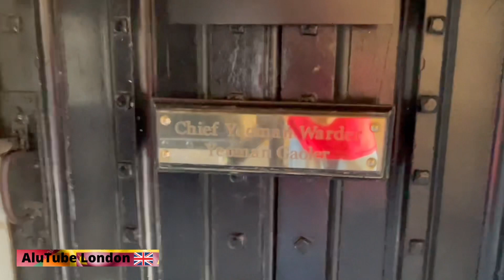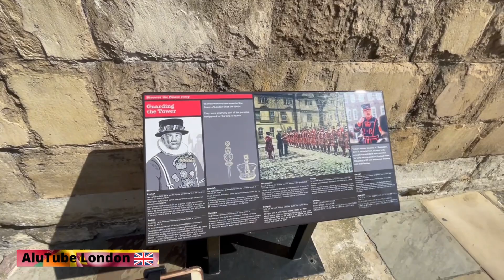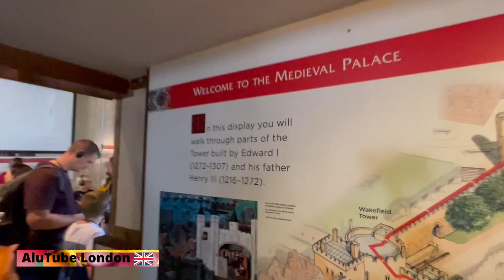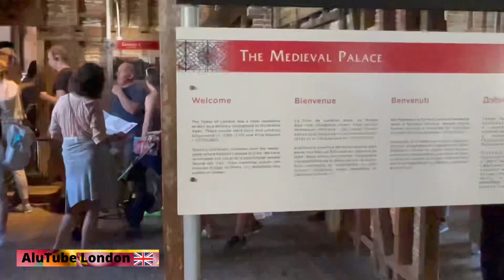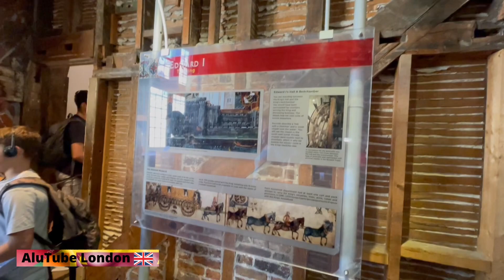Welcome to Tower of London UK Part 1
London. What comes to your mind? Is it the monarch, the palace, the accent or the art and culture? Well today, we’ll be giving you an insight into the Tower of London, infamous for it’s bloody history and rich culture.